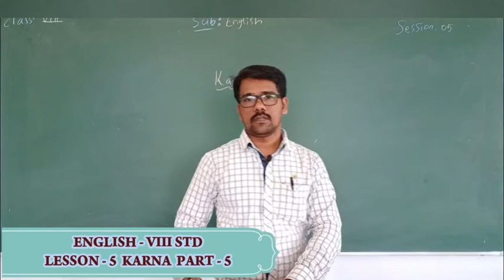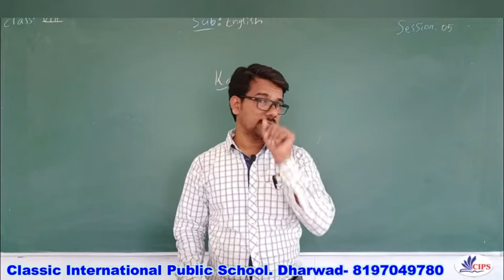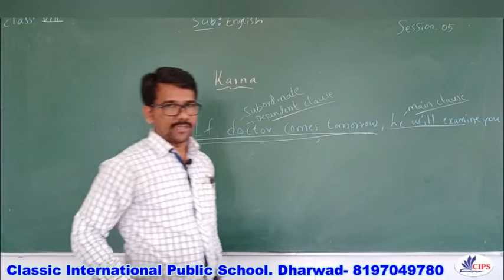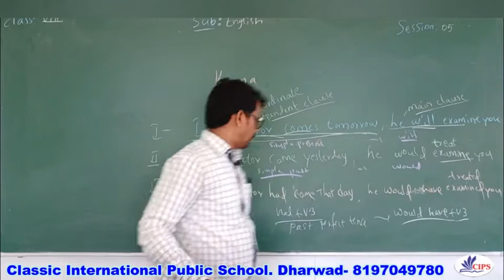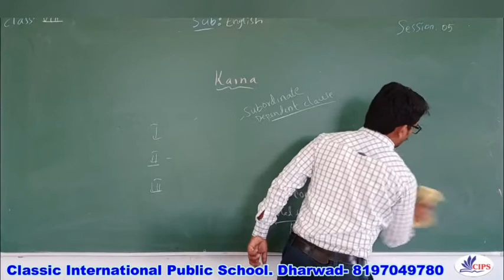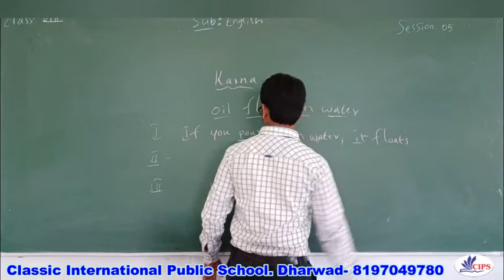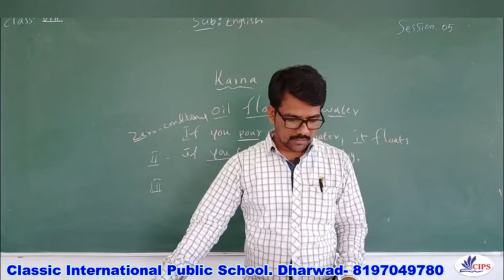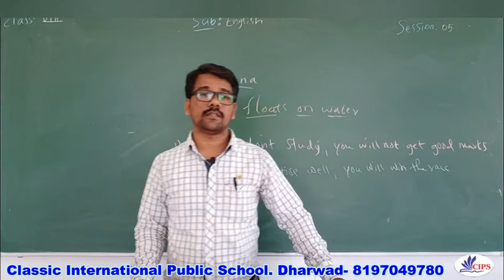29-01-2021 | VIII Std | English | Lesson 05 Karna Session 05